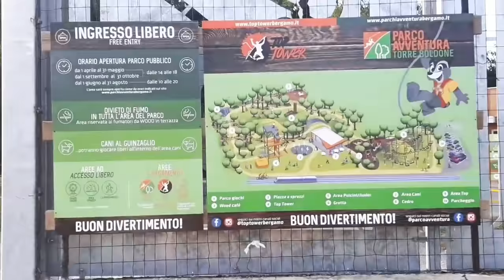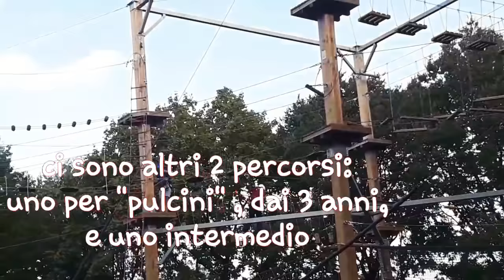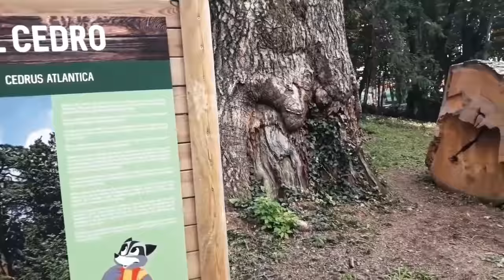Vlog al Parco Avventura 😃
il nuovo Parco Avventura di Bergamo, aperto da nemmeno due mesi, sta già  registrando record di visite! Vi porto con me a visitarlo 😊